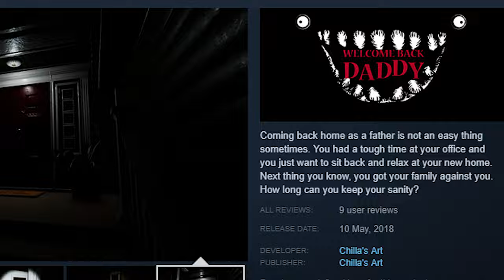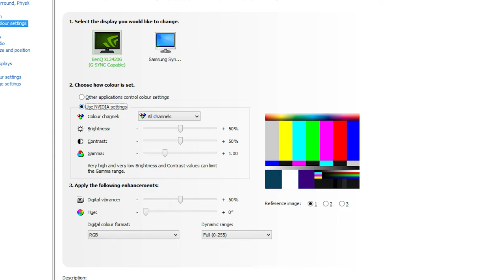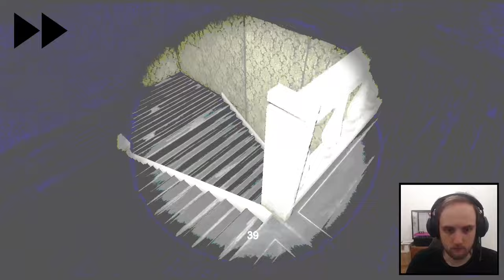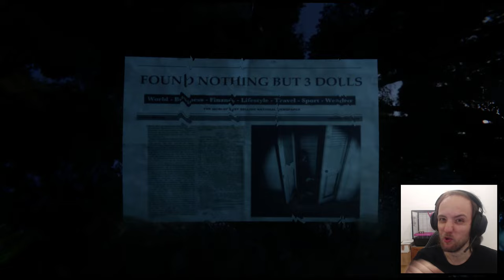Welcome Back Daddy - lo stercohorror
Uno stercohorror sconosciuto e quasi impossibile da completare, ma io non mi arrendo! Il Lezzo World Record sarà mio.